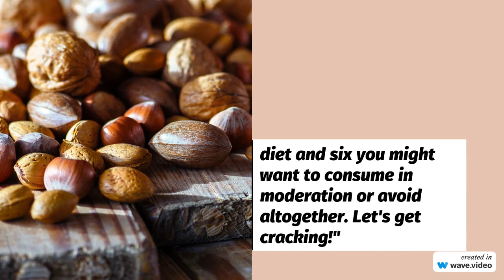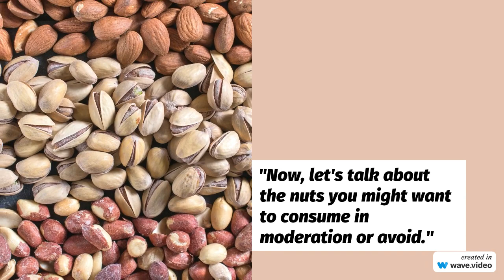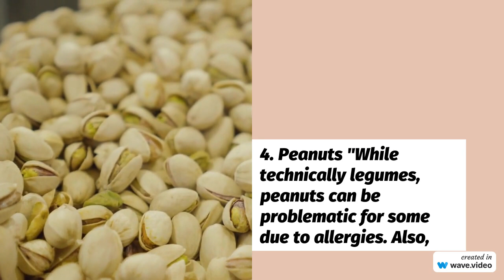6 Nuts You Should Be Eating And 6 You Shouldn't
Discover the ultimate guide to nuts with our comprehensive breakdown! In this video, we explore six nuts that offer incredible health benefits, from heart-healthy almonds to antioxidant-rich hazelnuts. Plus, learn about six nuts you might want to consume in moderation or avoid due to various nutritional factors. Whether you're a nut lover or looking to optimize your diet, this video provides essential insights for making informed choices.